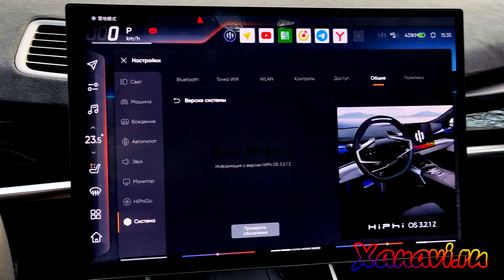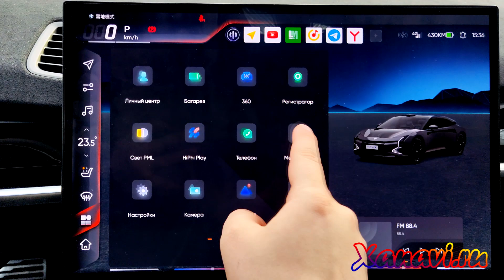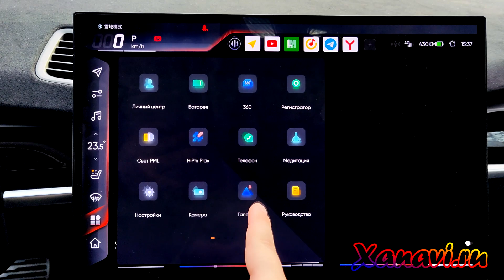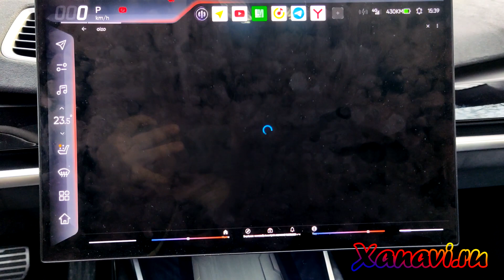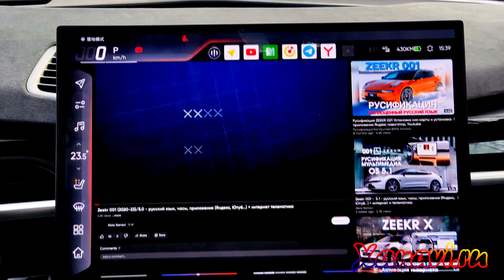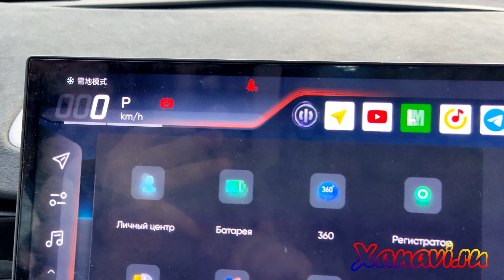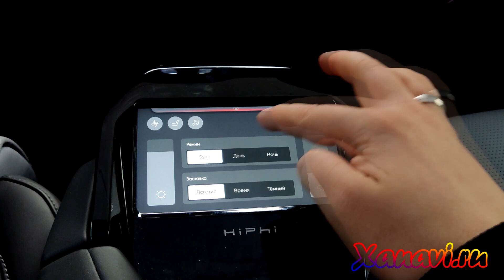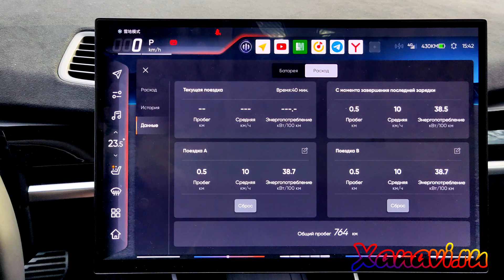Hiphi Z (2021-2024) - русский язык, приложения, часы, интернет через SIM. Xanavi.ru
Hiphi Z (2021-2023) - русификация меню дисплеев, приложения, часы, интернет через GPS.Xanavi.ru
Китайский премиальный Sport-Car,  с внутреннего рынка Китая, будет использоваться в России. Комплектация в автомобиле максимальная. На рынок РФ данные модели завозиться официально не будут. В автомобиле установлены максимально возможные опции и помощники.
Нам удалось сделать:
- разобраться в технологии модификации ПО
- заменили китайский язык на русский/английский. По умолчанию никакого русского естественно не существует.
- установили Sim местного оператора вместо китайской E-sim, ПРЕКРАСНО РАБОТАЕТ В РФ!
- разработали технологию установки приложений (Яндекс, телек, ютуб, медиаплеер)
- скачали мобильное приложение на телефон, запустили приложение для презентации.
Мобильное приложение позволила вписать и переназначить ключи, открывать/закрывать двери, прописать fаce id и многое другое, что без него не работает.
- сдвинули часы под регион клиента (не на всех версиях, пока возможно)

🌍 В настоящее время, мы представлены в следующих локациях:
🇷🇺 Россия  - Санкт-Петербург (головной офис), Москва (5 точек в разных районах Москвы), Челябинск, Новосибирск, Краснодар, Пермь, Ростов-на-Дону, Пятигорск, Брянск, Екатеринбург, Тюмень, Хабаровск, Воронеж.
🇧🇾 Беларусь - Минск
🇰🇬 Киргизия - Бишкек
🇰🇿 Казахстан - Алма-Аты

Прошивка и видео монтировалась в Санкт-петербурге.
Справки по телефону

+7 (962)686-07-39